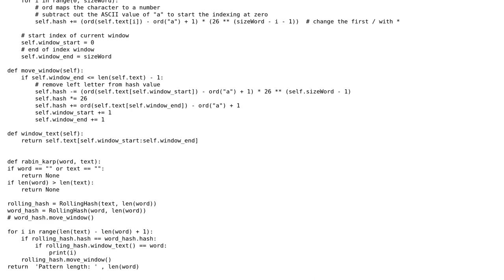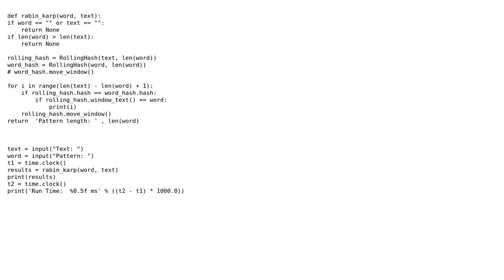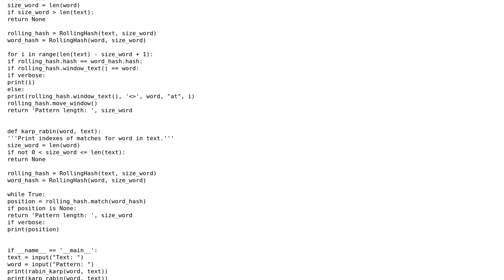Code Review: Rolling Hash algorithm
With thanks & praise to God, and with thanks to the many people who have made this project possible! | Content (except music & images) licensed under CC BY-SA | Music | Images & others | With thanks to user user151942 user Phrancis user greybeard and the Stack Exchange Network Trademarks are property of their respective owners. You are responsible for your own actions.